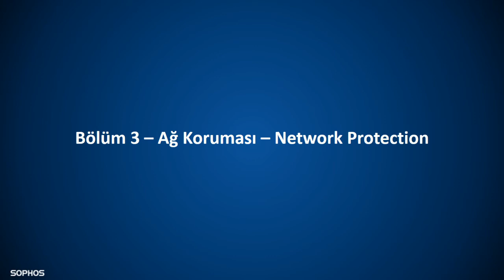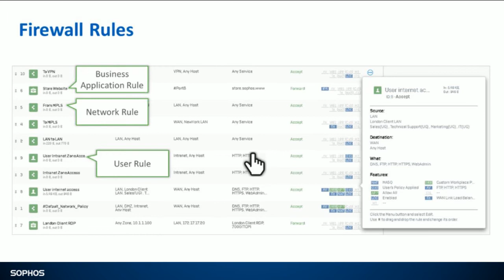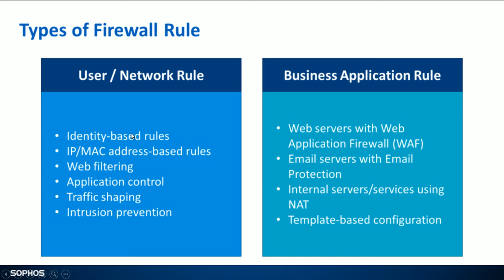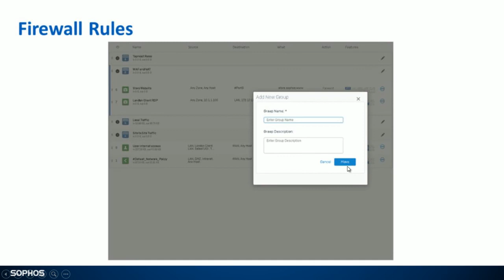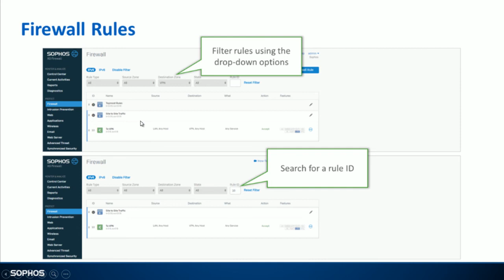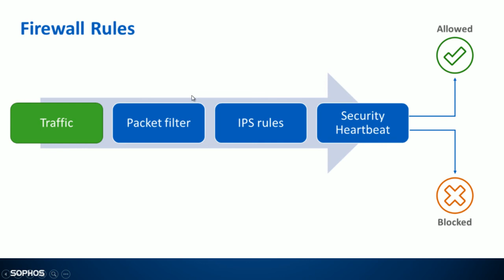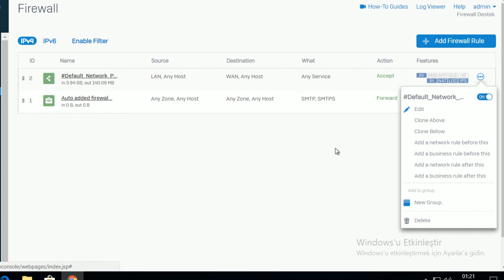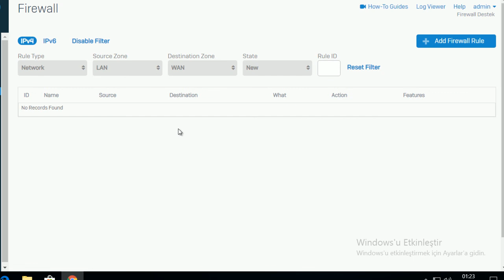Sophos XG Firewall Eğitimi - 2020 Bölüm 3-Ders 14 - Firewall Kuralları ve Amaçları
Udemy üzerinde yayınlamış olduğumuz ilk Sophos Firewall eğitiminin ders içeriklerini kanalımız da paylaşıyor olacağız.